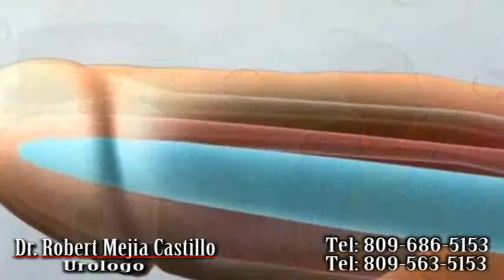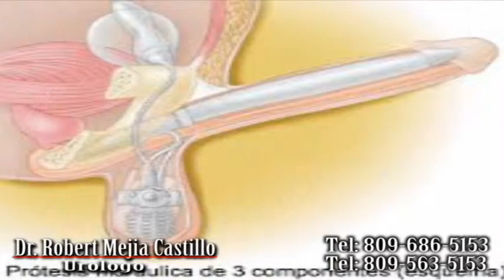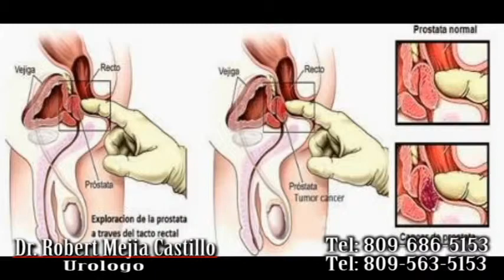Dr Robert Mejia Castillo Urologo